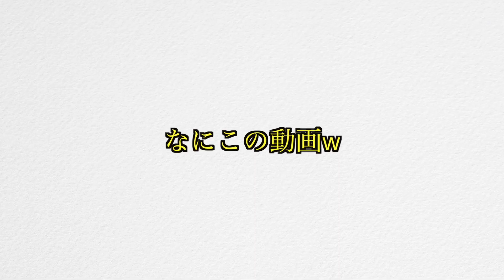ぷっちょの中のグミとキャンディ何個入ってるか調べてみた！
なんか意味のわからない動画になってしまった
もっと笑える動画作らないと。あ、ちゃんと食べましたよ

是非是非共有もして欲しい！！😀😀